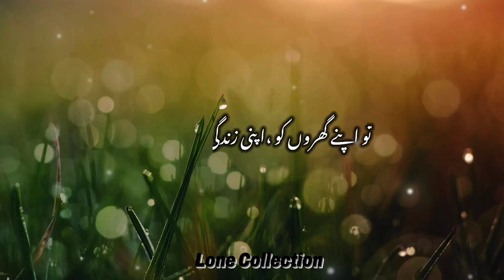Ikhlaaq |New Islmaic Status for whatsapp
Video is for educational purpose only Copyright Disclaimer under section 107 of the copyright act 1976, allowance is made for fair use for purpose such as criticism, comment, news reporting, teaching, scholarship and research.Fair use is a use permitted by statute  that might otherwise be infringing.Non profit educational or personal use tips the balance in favour of fair use.

B) This video is also for teaching purpose
D) I only use bits and pieces of videos to get the point across where necessary